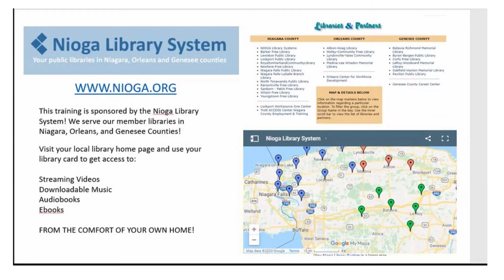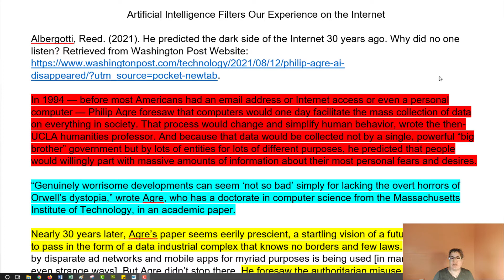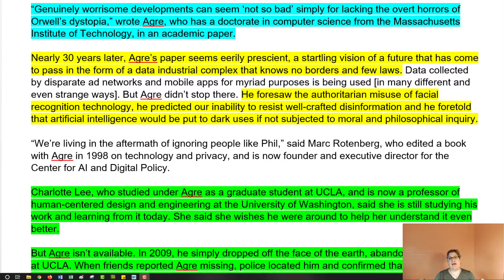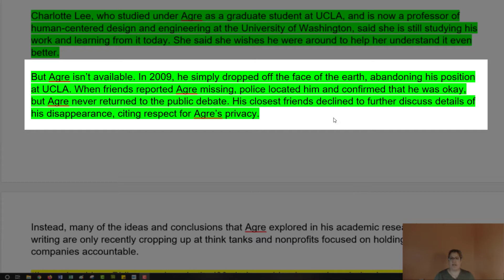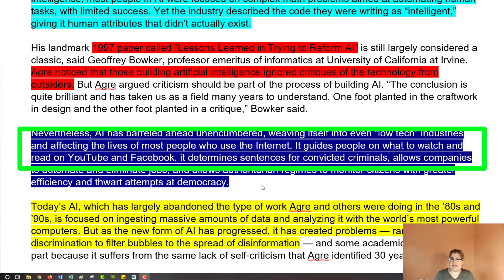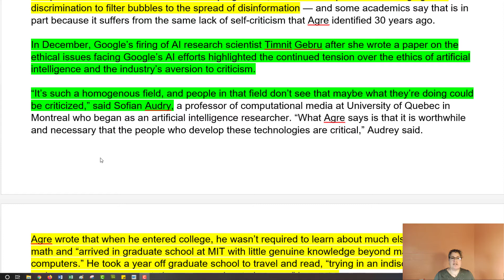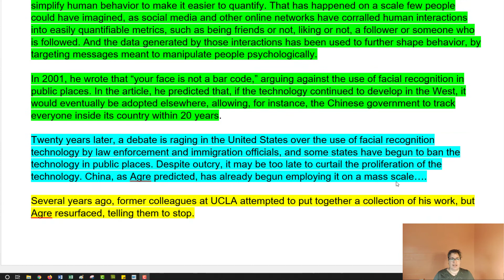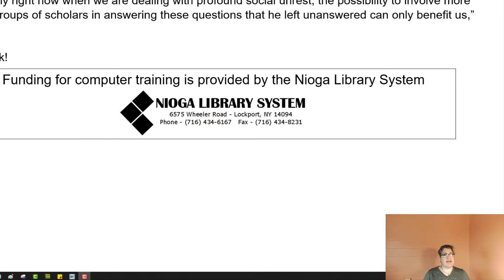Artificial Intelligence Filters Our Internet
Albergotti, Reed. (2021). He predicted the dark side of the Internet 30 years ago. Why did no one listen?